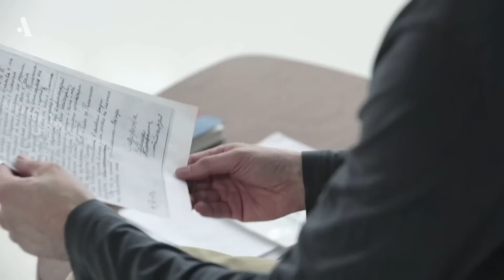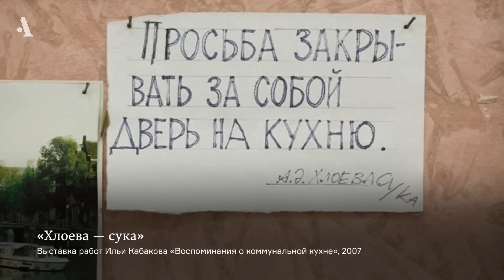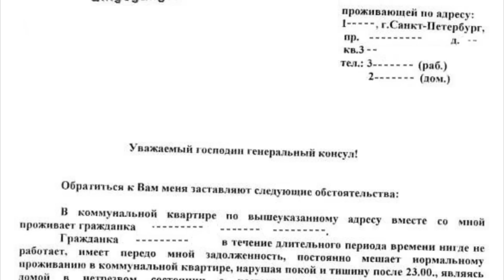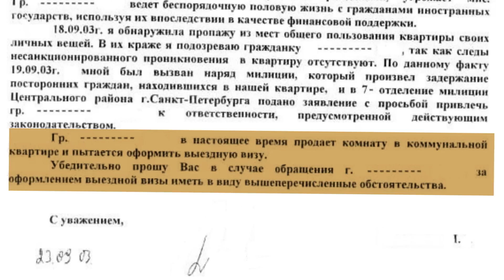Психология доноса. Из курса «Антропология коммуналки»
Как устроены доносы и почему люди продолжают их писать.

Лекция №6 из курса «Антропология коммуналки». Лектор — Илья Утехин, кандидат исторических наук, профессор факультета антропологии Европейского университета
в Санкт-Петербурге. Пройдите весь курс на Arzamas